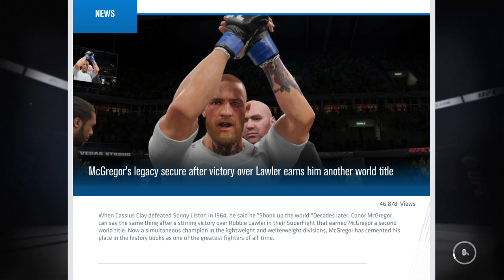EA SPORTS™ UFC® 3 series 2 with connor